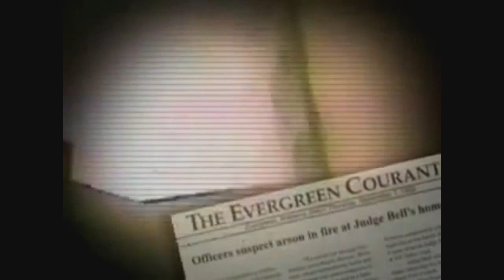Sue Bell Cobb | Skewed Justice: The Costs of Electing Judiciaries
The Duke Law Chapter of the American Constitution Society welcomed Justice Sue Bell Cobb, Chief Justice of the Alabama Supreme Court from 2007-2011, for a discussion on the troubling optics and perverse incentives of judicial elections and ensuing effects on the independence of our state judiciaries and the legal profession as a whole.